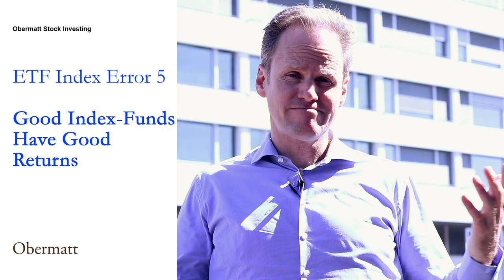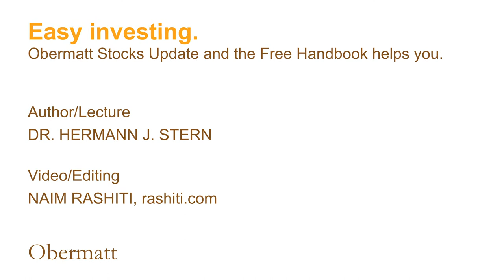ETF Index Error 5: Good Index-Funds have good returns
Suppliers of ETF like to advertise with the good return that should be associated with this investment opportunity. Bud an ETF with a good return today can have a bad one tomorrow. He has achieved his good return with stocks that are now expensive. What goes up to the sky, comes down again. Likewise, the price of expensive stocks will fall sooner. Thus, good ETF returns are indications of price corrections.

Easy investing.